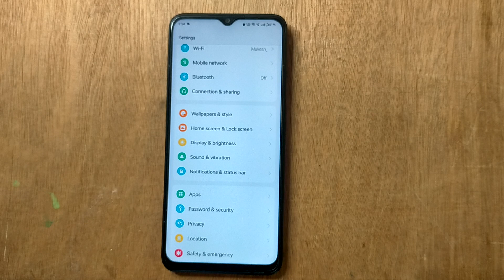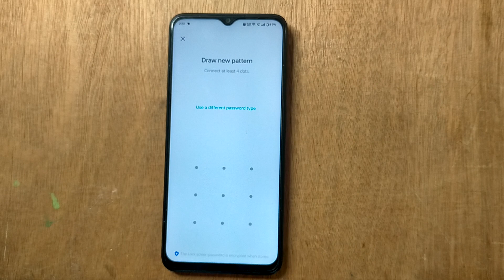Relame c33 screen Lock setting, realme mobile screen lock kaise change kare